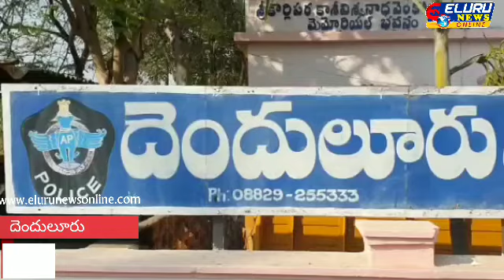దెందులూరు పోలీస్టేషన్ పరిధిలో 15లక్షలు విలువైన 221KGల గంజాయిని తరలిస్తుండగా పట్టుకున్న పోలీసులు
ప.గోజిల్లా

దెందులూరు పోలీస్టేషన్  పరిధి
గుండుగోలను జాతీయరహదారిలో   లారీలలో అక్రమంగా తరలిస్తున్న సుమారు 15లక్షల యాభైవేలు విలువైన  221 కేజీల గంజాయిని పట్టుకున్న దెందులూరు పోలీసులు

ముందస్తు సమాచారంతో జిల్లా SP, నవదీప్ సింగ్ గ్రేవాల్ IPS,  గారి ఆదేశాలతో ఏలూరు DSO, ఓ దిలీప్ కిరణ్ పర్యవేక్షణలో భీమడోలు ఇంచార్జ్ CI, డేగక.భగవాన్ ప్రసాద్ ,దెందుకూరు SI, రామ్ కుమార్ పోలీసు సిబబ్బంది
దెందులూరు సమీపంలోని  జాతీయరహాదారిలో నిఘా ఉంచి గంజాయి అక్రమరవాణా ను అడ్డుకున్నారు..

నలుగురు  నిందితులను అరెస్ట్ చేశి  ఒక లారీ, ఒక బైక్221KGల గంజాయిని  స్వాధీనం చేసుకొన్న పోలీసులు

విశాఖ జిల్లా  దారకొండ ఏజన్సీ ఏరియానుండీ  భద్రాచలం, చింతలపూడి, వయా ఏలూరు మీదుగా తాడేపల్లిగూడెం తరలిస్తుండగా  గుండుగోలను సమీపంలో  పోలీసులకు చిక్కిన గంజాయి ముఠా...

జిల్లా SP, నవదీప్ సింగ్ గ్రేవాల్ IPS, ఆదేశాలతో ఏలూరు DSP, ఓ.దిలీప్ కిరణ్ పర్యవేక్షణలో గంజాయి స్మగ్లర్ల మూలాల కోసం మరింత లోతుగా విచారణ చేస్తున్న పోలీసు సిబ్బంది.